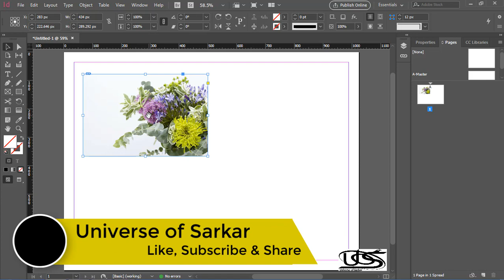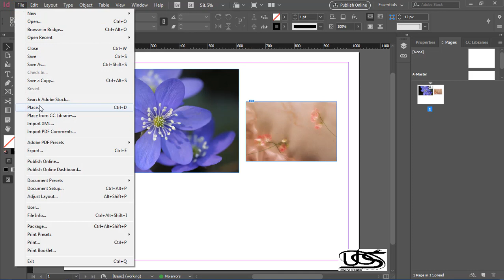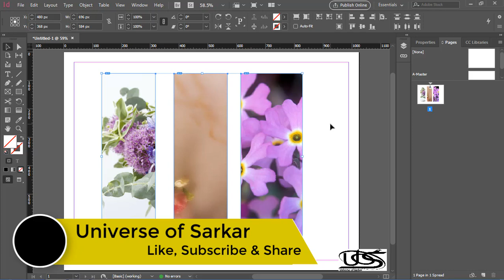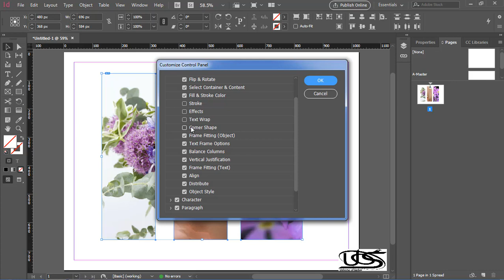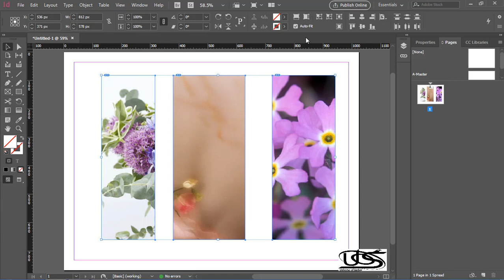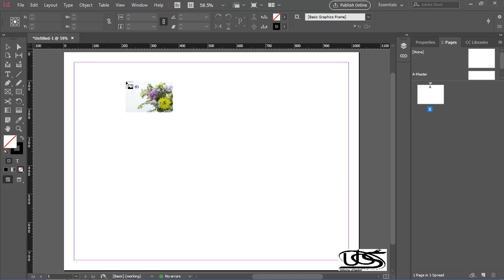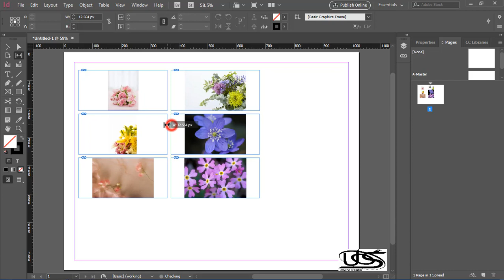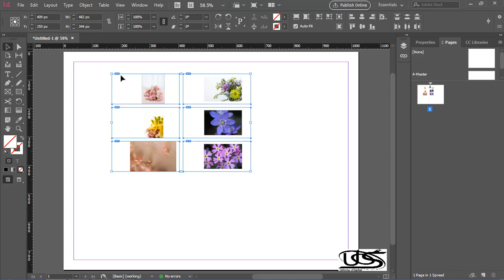InDesign cc for Beginners | Insert Image into Frame | InDesign in Urdu & Hindi Basic Course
Adobe InDesign in Urdu, InDesign in Hindi by Universe of Sarkar

Hi Guys my name is Samiullah, i'm going to teach you InDesign creative cloud.
Welcome to Adobe InDesign CC Complete Basic to Advance Course for Beginners in Urdu / Hindi. In this video you will learn about insert image into frame in InDesign.

Universe of Sakar